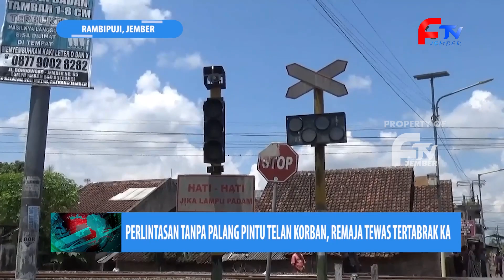PERLINTASAN TANPA PALANG PINTU TELAN KORBAN, REMAJA TEWAS TERTABRAK KA